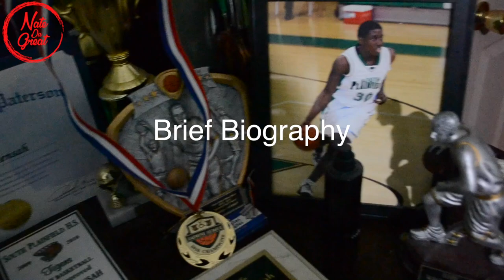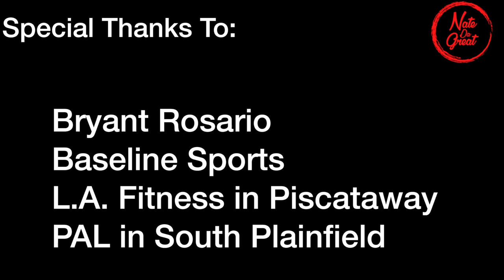New Day, New Grind: Day in the Life of Denzel Mensah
Pro Baller, Denzel Mensah from Baseline Sports Agency. Let's the viewers in his world as he shows you his "Day in the Life". His "Day in the Life" consist of a gym workout and basketball skill workout. He explains his story and "coming up". The Bully is back.

Weightroom Workout Starts: 2:27
Basketball Skill Workout Starts : 6:54